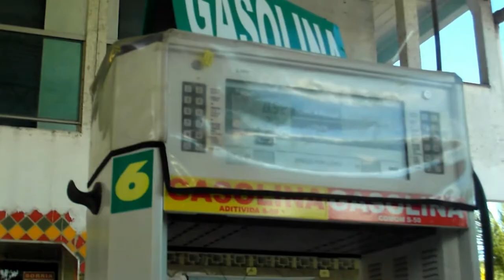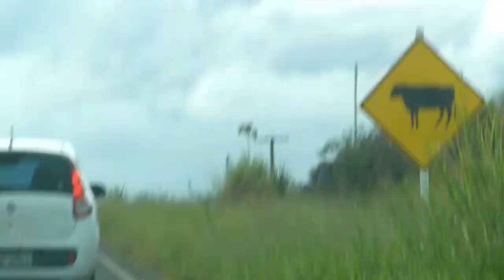{154dni} Droga do Porto Seguro, Bahia [HD]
Droga z Alcobacy do Porto Seguro, a raczej jej część, nagrana trzęsącą się ręką. Więcej o moich przygodach możesz przeczytać tutaj